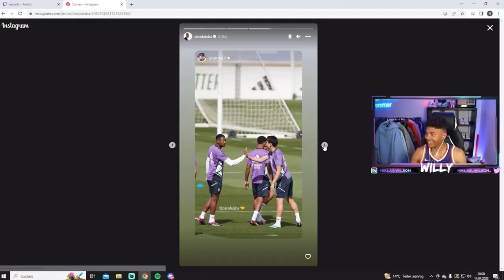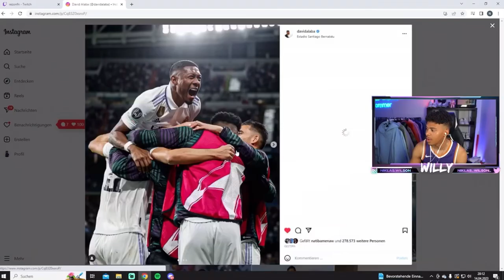David Alaba postet Willy in seiner Story & Willy ist geschockt😱👀😳